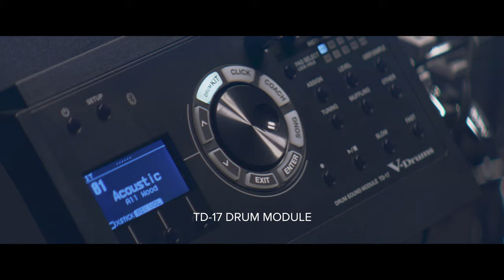Overview of Roland V-Drums Acoustic Design VAD306 Electronic Drum Kit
The Roland VAD306 is a unique V-Drums Acoustic Design kit, purposefully compact while maintaining the distinctive acoustic aesthetic of the series. The footprint is the same as a mid-level V-Drums set, making it ideal for home use and tight stages. Cutdown shallow shells save space and weight—but from the playing position, they feel instantly familiar to any drummer. Double-braced stands with tom mounts and cymbal boom arms complete the layout and further enhance the acoustic theme. And with its organic, expressive sound, the TD-17 module provides all the acoustic tone and playability you could ask for, whether drumming for yourself at home or out gigging on the local bar circuit.

The heart of the VAD306 is the TD-17 module, filled with sounds derived from the acclaimed TD-50 sound engine. It features a vast collection of vintage and modern drums, cymbals, and percussion, all sampled in ultra-high audio detail with every possible velocity and head strike captured. Roland’s unique Prismatic Sound Modeling is then married with these samples to deliver complex, true-to-life tonal range and smooth dynamic transitions between hits. The result is an experience that doesn’t just sound faithfully acoustic—it behaves acoustically too.

Acoustic drums are usually bigger than electronic drum pads. The size of each drum adds to the overall experience, not just visually but also in stick feel and physical layout. Which is why the VAD306 features a 12” snare and floor tom, two 10” rack toms, and an 18” kick, creating a naturally wide playing spread. The shells are made of wood too, enhancing the authentic acoustic feel under the sticks and beater.

While the shallow-depth tom and kick shells in the VAD306 kit save space and weight, they don’t scrimp on performance. Each drum features custom sensors engineered to provide natural response and premium feel in an amazingly compact size. Plus, the tom pads mount on the same stands used for acoustic toms—so they feel just right when they’re hit. And every stand is double-braced for rock-solid stability, and easily adjusted to suit your preferred layout.

V-Drums Acoustic Design delivers the acoustic vibe you know and love, powered by the expressiveness and playability that only V-Drums can provide.